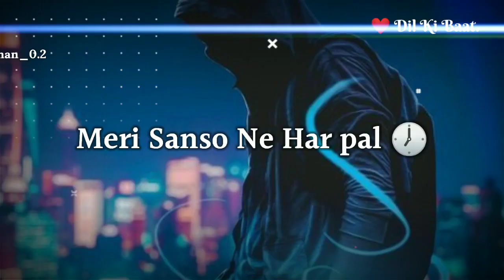Mere Tute 💔 Huye Dil 🥀😔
VIDEO TITLE:
Mere Tute 💔 Dil 😔